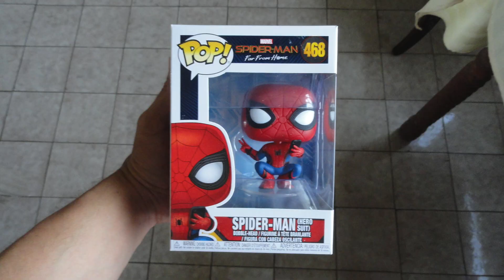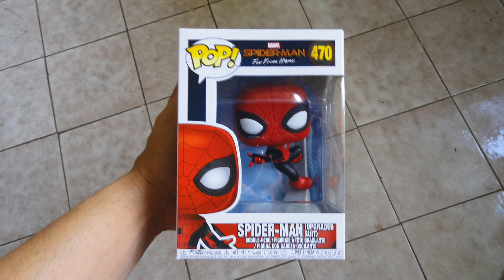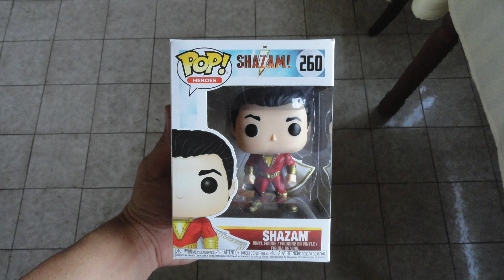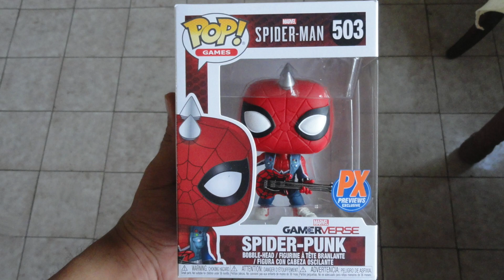Unboxing de nuevos funkos